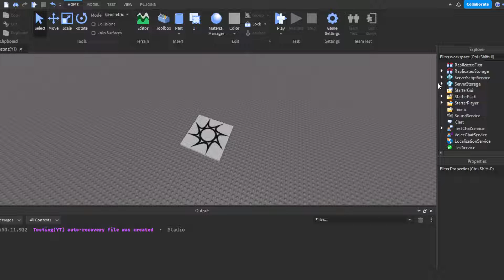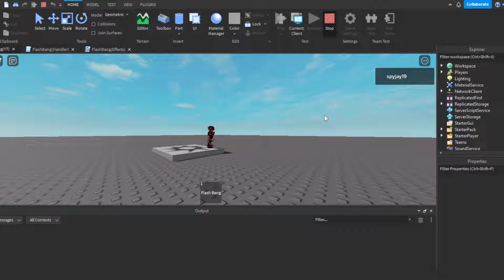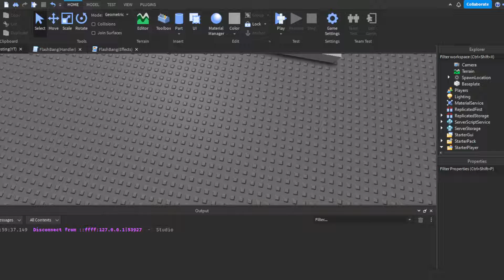How to make a Flash Bang in Roblox! (Roblox Studio Scripting Tutorial 2022)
FlashBang(Handler):
local FlashBangEvent = game.ReplicatedStorage.FlashBangEvent
local FlashBang = game.ServerStorage.FlashBang
local MaxDistance = -40

FlashBangEvent.OnServerEvent:Connect(function(plr, lookvector)
 local Character = game.Workspace:FindFirstChild(plr.Name)

 local FlashBangClone = FlashBang:Clone()
 FlashBangClone.Name = "FlashBang"
 FlashBangClone.Parent = game.Workspace
 FlashBangClone.CFrame = Character.HumanoidRootPart.CFrame * CFrame.new(0,3,0)
 local Multiplyer = 100 * FlashBangClone:GetMass()
 FlashBangClone:ApplyImpulse(Multiplyer * lookvector)

 wait(2)
 for i,v in pairs(game.Workspace:GetChildren()) do
  for i2,v2 in pairs(game.Players:GetChildren()) do
   if v.Name == v2.Name then
    if v.HumanoidRootPart.Position.Magnitude - FlashBangClone.Position.Magnitude --insert greater then arrow MaxDistance then
     FlashBangEvent:FireClient(v2)
    end
   end
  end
 end

 wait(0.1)
 FlashBangClone:Destroy()
end)

FlashBang(Effects):
local FlashBangEvent = game.ReplicatedStorage.FlashBangEvent

FlashBangEvent.OnClientEvent:Connect(function()
 local Blur = Instance.new("ColorCorrectionEffect", game.Lighting)
 Blur.Brightness = 2
 wait(1.5)
 Blur:Destroy()
end)

FlashBang(Request):

local FlashBangEvent = game.ReplicatedStorage.FlashBangEvent
local Mouse = game.Players.LocalPlayer:GetMouse()

script.Parent.Activated:Connect(function()
 FlashBangEvent:FireServer(Mouse.Hit.LookVector)
end)